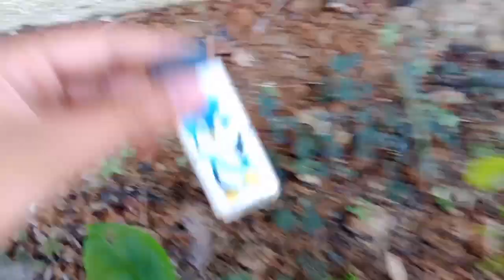günlük işlerimizi yapıyoruz #3